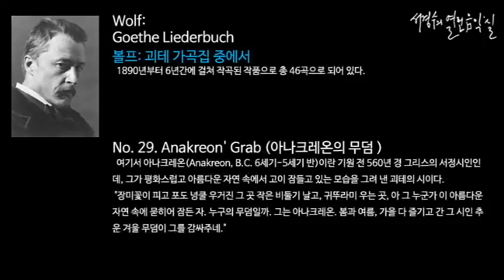Wolf: Goethe-Lieder No. 29. Anakreon' Grab (아나크레온의 무덤)_‘서경수의 열린 음악실’